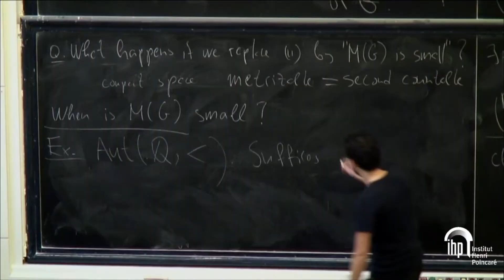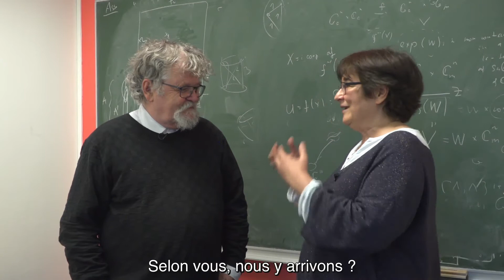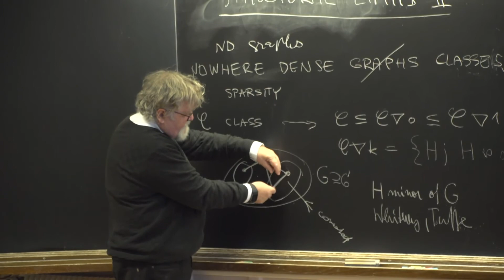Presentation of the T1 2018 : Model theory, combinatorics and valued fields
MODEL THEORY, COMBINATORICS AND VALUED FIELDS
Théorie des modèles, Combinatoire et Corps Valués
8 Janvier 2018 au 6 Avril 2018

Organisé par :
Elisabeth Bouscaren, CNRS - Université Paris-Sud
Zoé Chatzidakis, CNRS - École Normale Supérieure
Martin Hils, Universitat Münster
Dugald Macpherson, University of Leeds
Frank Olaf Wagner, Université Lyon 1

Elisabeth Bouscaren et Jaroslav Nestril présentent le déroulement du trimestre scientifique "Model theory, combinatorics and valued fields".